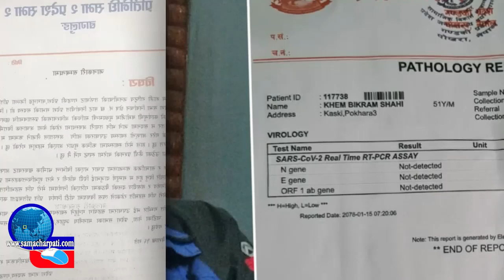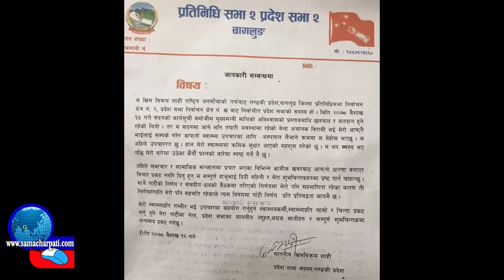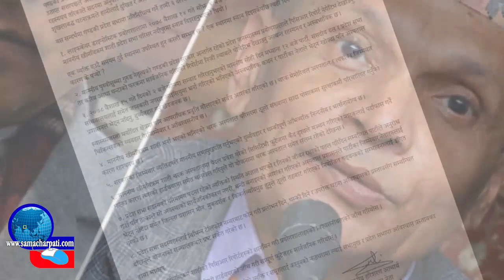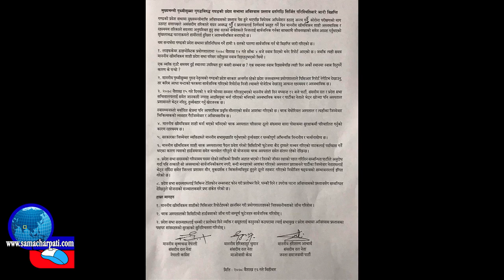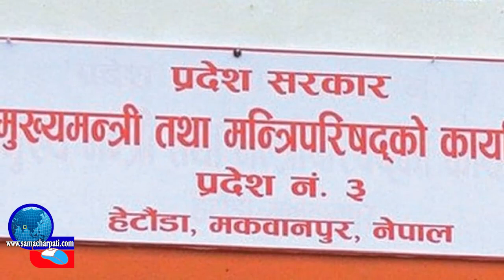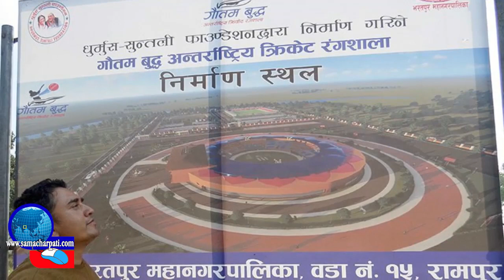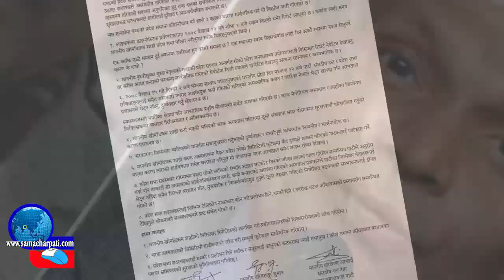TODAY NEWS 🔴 आज १७ गतेका मुख्य समाचार Nepali Samachar । Today Nepali News | 30 April 2021